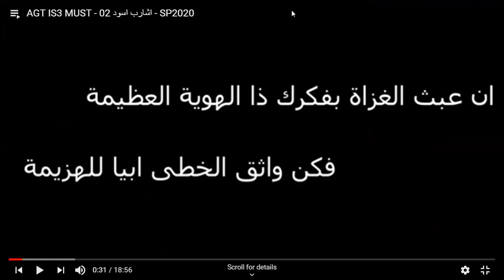AGT-IS MUST-Interview with Cast of Isharp Eswood - 2020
Institution: MUST
Type: Interview on 23/5/2020
Group Number: 2
Video Title: Interview with Cast of Isharp Eswood
Selected Monument:
Drama Type:
Acting Roles:

Idea:

Group Members: Alaa Hesham, Hend Mamdouh, Reeman Hossam, Nour Kadri

Editing:
Research:
Camera:
Script:
Director: